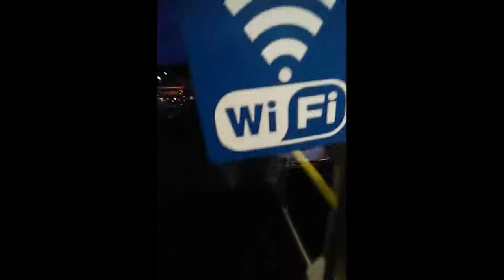Birmingham International to Ascot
We travel by train from Birmingham International to Ascot, changing at Watford Junction, Clapham Junction and Richmond.

Operators used: London Northwestern Railway, Southern Rail and South Western Railway.

With shots of: Virgin Trains, Cross-country, London Overground and Bakerloo line.

Our route: Birmingham International - Watfird Junction - Clapham Junction - Richmond - Ascot